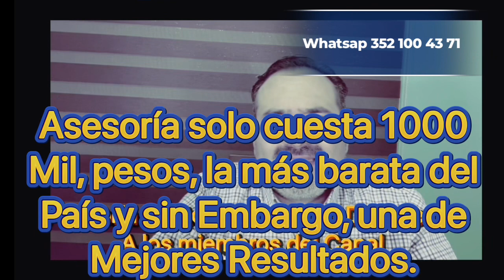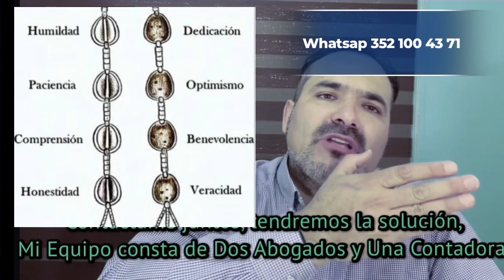GENERALIDADES DE PENSIONES IMSS.